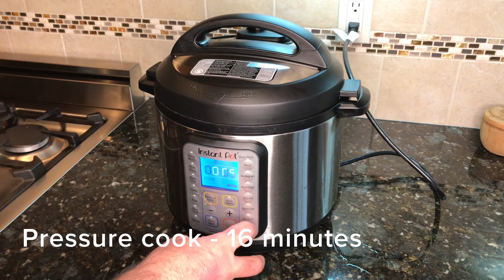How To Make Instant Pot Baked Potatoes